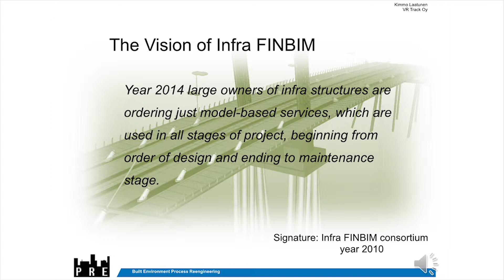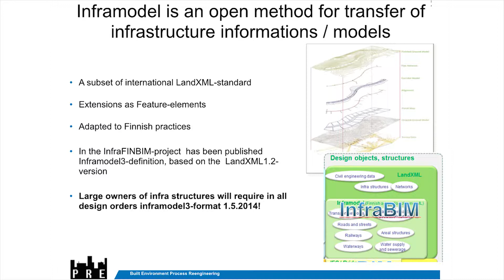Infra FINBIM - from the Vision to the Breakthrough of Infra Modeling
The vision of the Finnish Infra FINBIM research project was that that by the year 2014 the major infra owners in Finland will order only inframodel-based services beginning of design, construction and all the way to the mainatenance. - The vision has come true. We have the reguirements for inframodeling and we have implemented the InfraModel format for the data transfer, says Kimmo Laatunen, Product Development Manager in VR Track Oy.